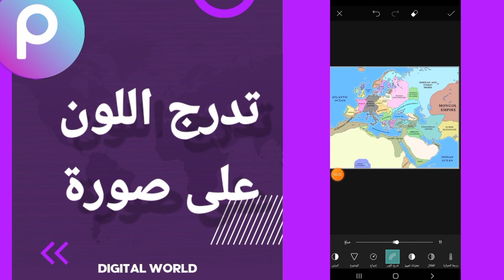كيفية طريقة إضافة تدرج اللون على صورة في تطبيق بيكس أرت Picsart